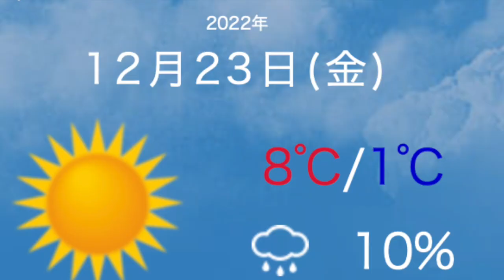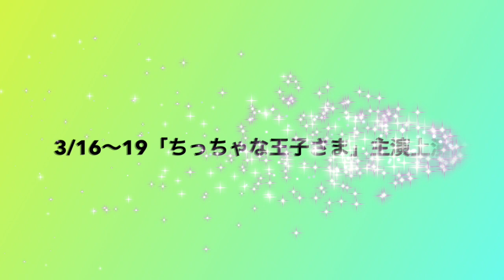東京支部・天気予想官原田虎太郎！！Vol.68🌈2022.12/23